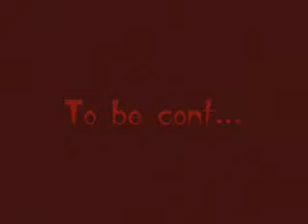Boom Lianca |Lena Kundera and Bianca Montgomery | All My Children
lianca video lena and love affair